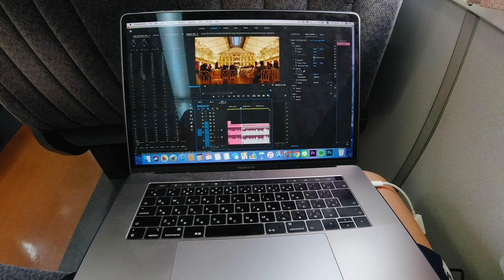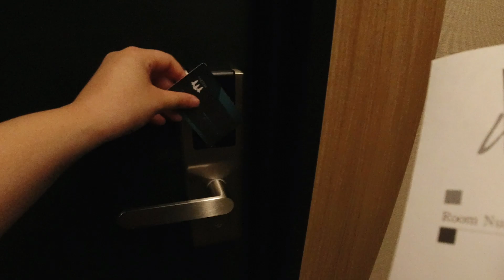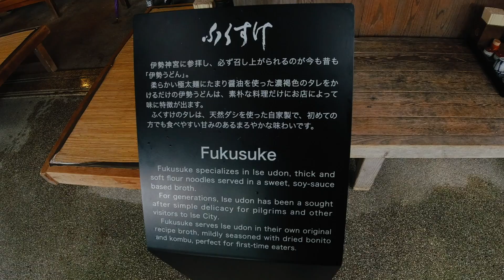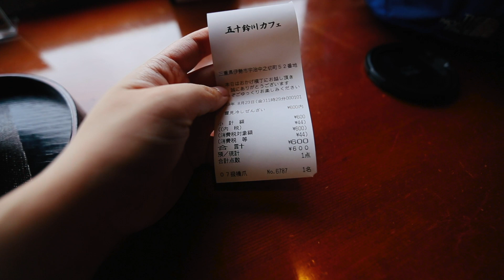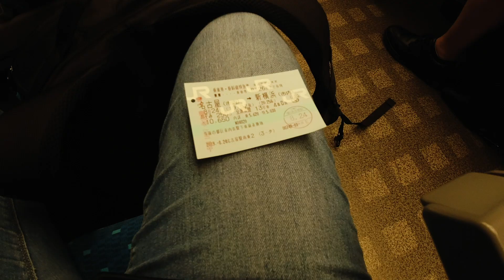48 HOURS IN MIE - WHAT TO DO AND EAT :D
Had a blast in Mie! Thank you so much again to the Adobe Japan team for having me and hope you enjoyed the video! Give it a big thumbs up and I have so many more adventures I wanna share with you guys. :D I just really need to edit them haha. :D

Question: Where is a place you want to travel in Japan or in your own country and why?

Have a great week and keep doing you. :)